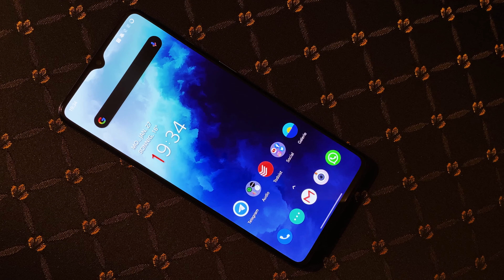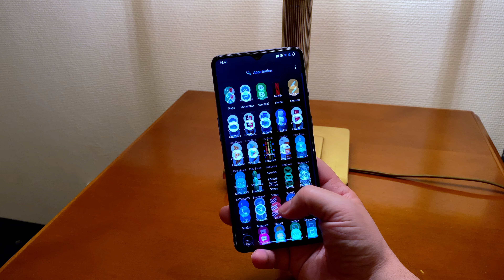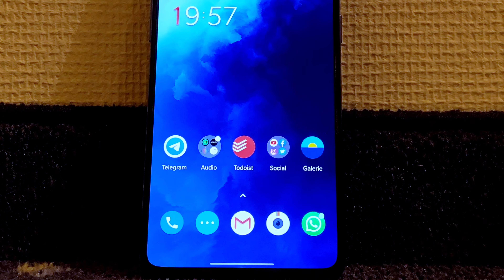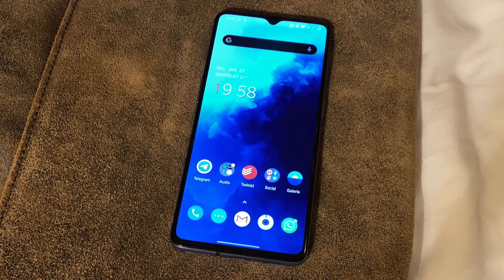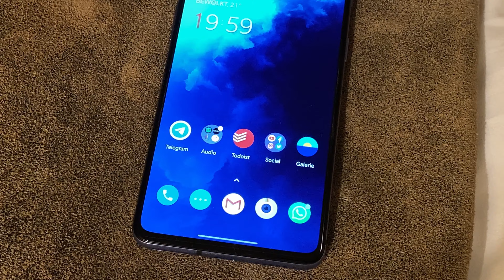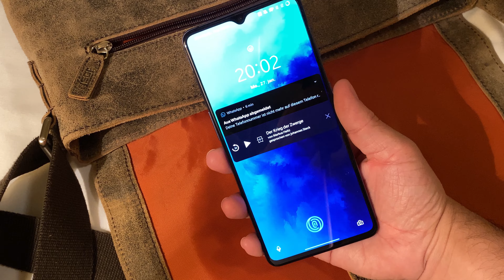OnePlus 7T - Mein Preis-Leistungssieger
Das OnePlus 7T ist aus dem letzten Jahr und rückblickend für mich auch nach wie vor der Preis-/Leistungssieger aus 2019. Doch auch in 2020 lohnt sich das OnePlus 7T nach wie vor. Warum das so ist, erfahrt ihr in meinem Review.

Mein Equipment:
*Lavalier Mikrofon
**Kondensator Mikrofon
Ich freue mich, wenn ihr mir folgt:
Bedeutet, ich kriege einen kleinen prozentualen Anteil an den von dir getätigten Käufen. Aber keine Sorge, für dich entstehen dadurch keine Mehrkosten. Du unterstützt lediglich mich und meine Arbeit, damit ich weiter coole Videos für dich machen kann.)